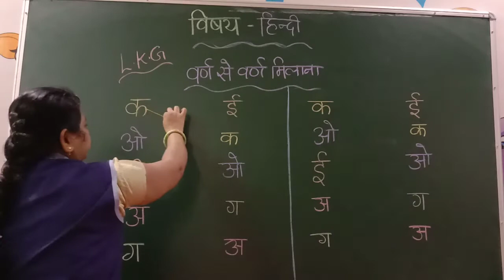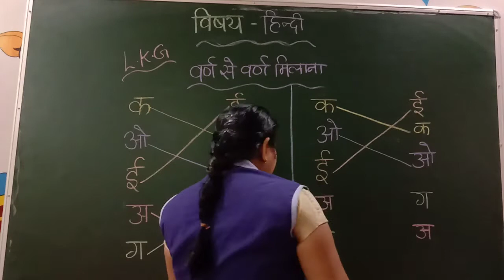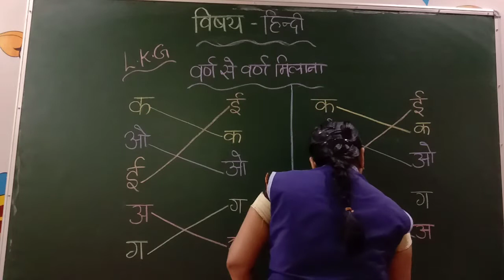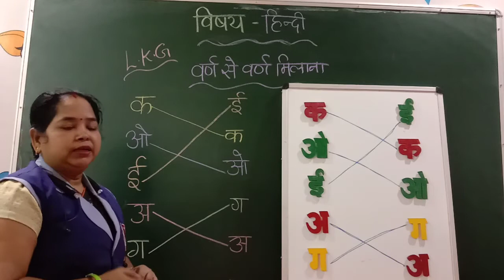HINDI | CLASS - LKG | BY RANI MAM